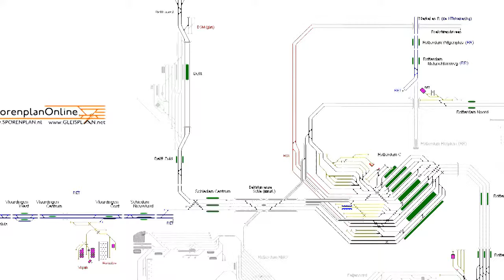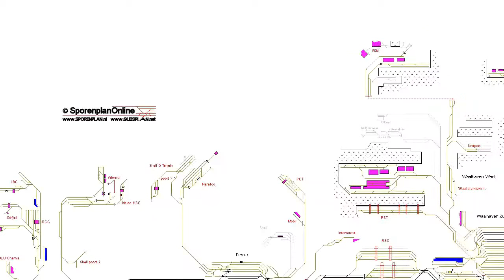Netherlands Fever - Making Of Botlek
This is what I'm dealing with when I say 'map scale is way off whack'. I have to fit an entire industrial area the size of a decent city inside. that little island there. This is the part where the accuracy of the layout suffers, and why I've put off doing this area since the beginning.